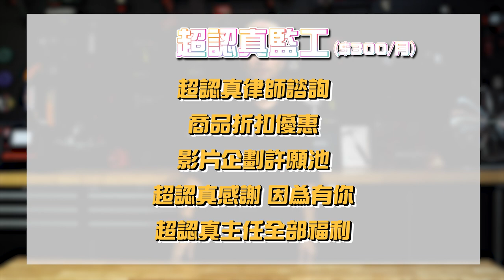超認真YouTube專屬會員！ 一流工廠的老師傅經驗談！和少年打球吃尾牙【超認真少年】Membership Intro.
超認真會員資訊如下：

(60元)超認真主任：省一杯飲料，請超認真員工喝一杯
頻道會員專屬影片
獲得最新影片的命名權
超認真輔導教室 解決你的專屬疑問
超認真感謝

(300元)超認真監工：省一杯調酒，請超認真員工喝調酒
超認真律師諮詢
商品折扣優惠
影片企劃許願池
超認真感謝因為有你
超認真主任福利你也都有

(750元)超認真乾爹：省一餐宵夜，請超認真員工吃宵夜
一起去看球
阿仔師感謝小卡送你家
超認真監工福利你也都有

(3200元)超認真棟樑：單純想支持把工業變得更好
持續一年，尾牙有留你的位置
你就是超認真啦！
超認真乾爹福利你也都有

【熱門影片】
1台車床抵6間工廠 車床基礎介紹 傳統車床 CNC 自動化整合 Taiwan lathe history (traditional lathe , CNC, DMG MORI )